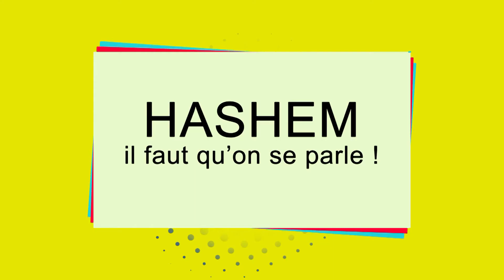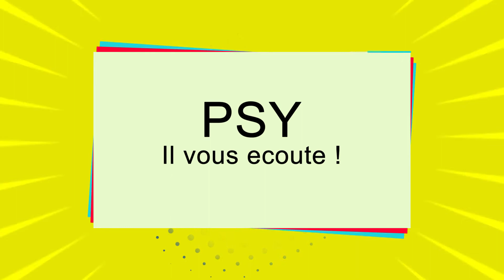CARTES OBJECTIFS 1 - NOUVELLE EMIISSION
Rav Eliahou Benloulou et Fabrice Mamou